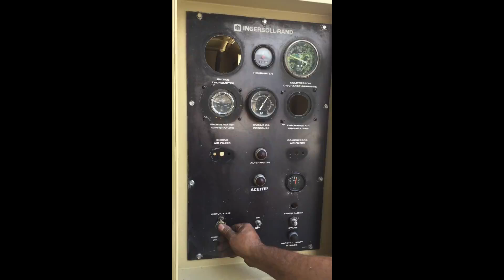Compresor IR 750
Compresor Ingeroll Rand Reacondicionado con motor Caterpillar 3306 Turbo.